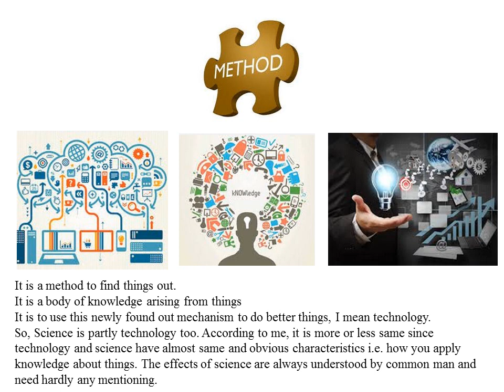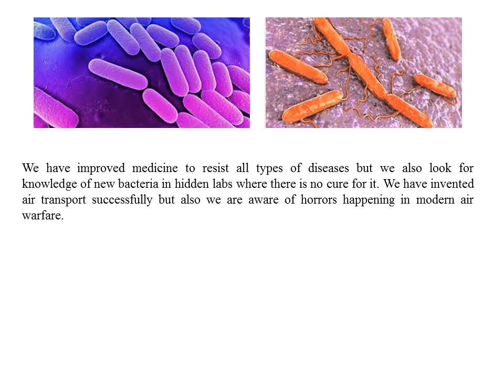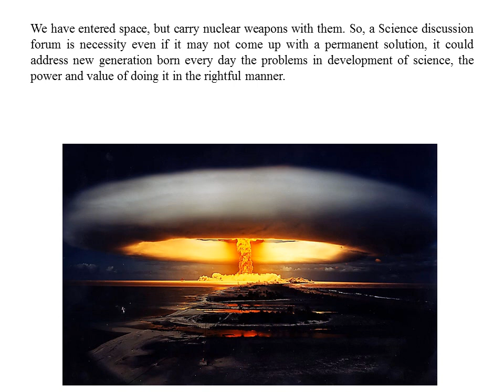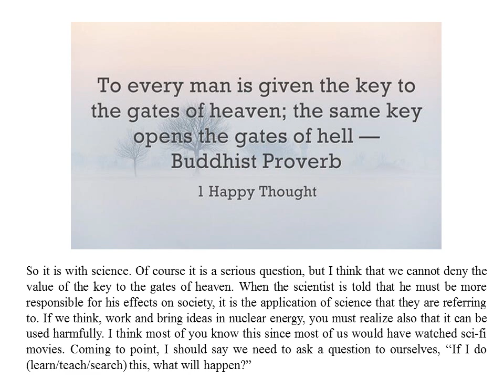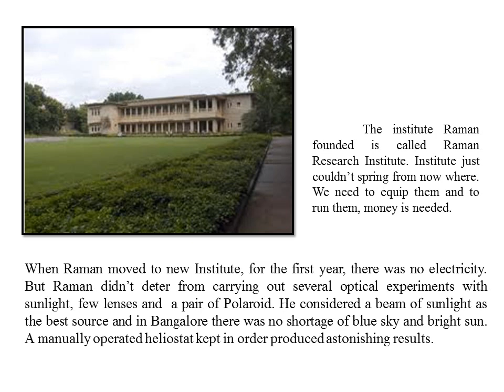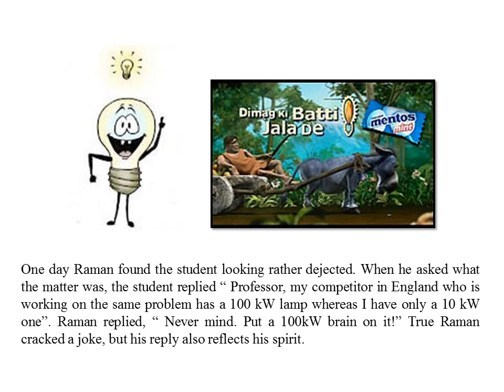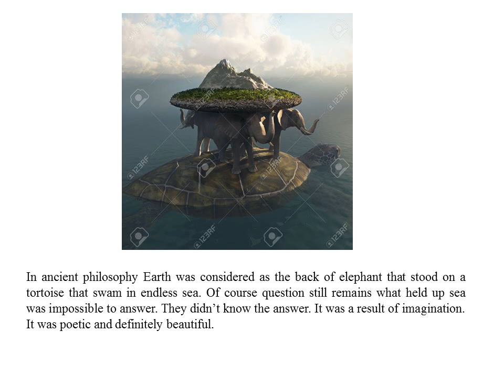Science day message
C V Raman, Science Day, Message to students, Motto of science, invited Talk, motivational message